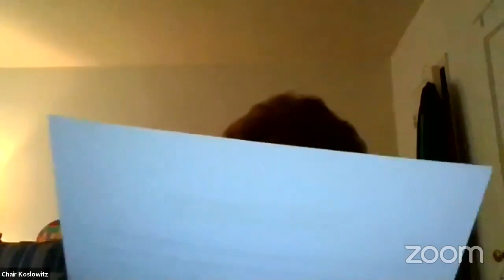Rules, Privileges an... NYCC REMOTE RULES 03252021 Mon 29 Mar 2021 16 04 37 0000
Committee on Rules, Privileges and Elections 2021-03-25T00:00:00 10:30 AM REMOTE HEARING (VIRTUAL ROOM 1) null

 KEY: null

 ID: 18564

 GUID: EDDF8650-ECD6-4CEF-9F09-BC016D64E7E8